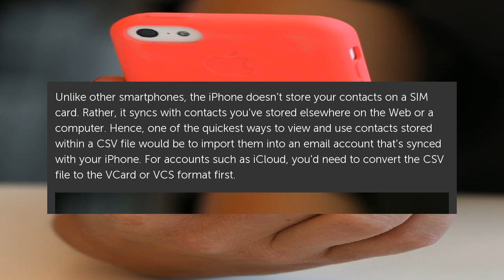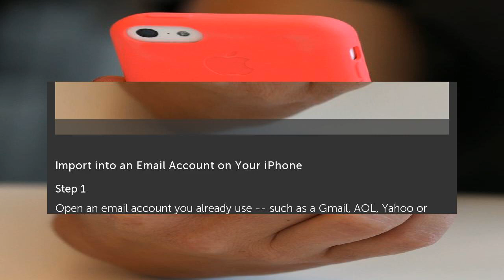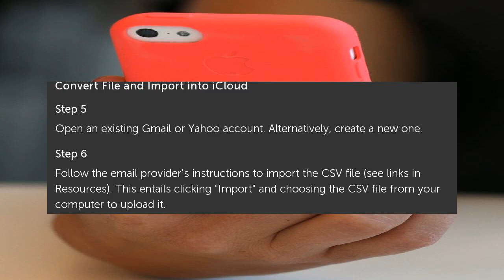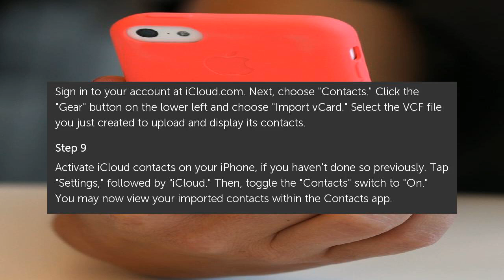How to Import Contacts to an iPhone From a CSV File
Unlike other smartphones, the iPhone doesn't store your contacts on a SIM card. Rather, it syncs with contacts you've stored elsewhere on the Web or a computer. Hence, one of the... How to Import Contacts to an iPhone From a CSV File